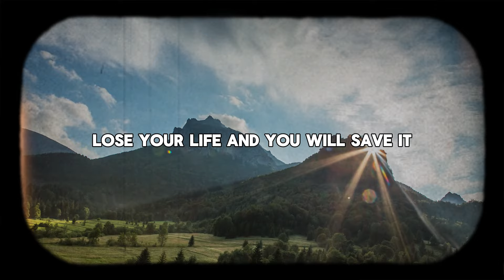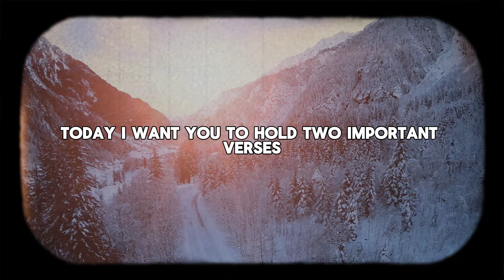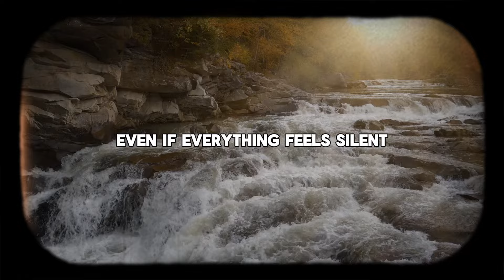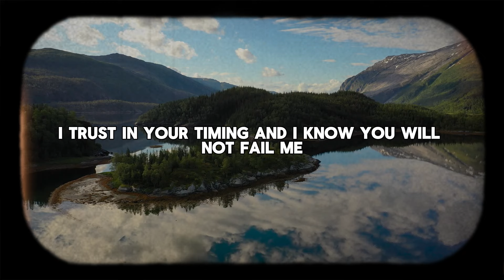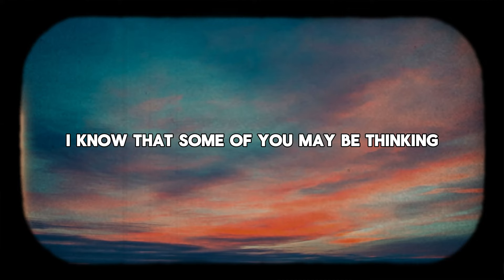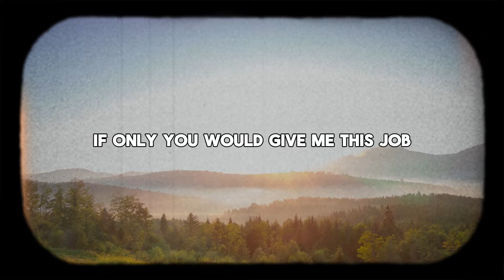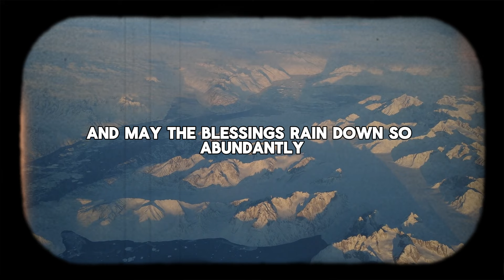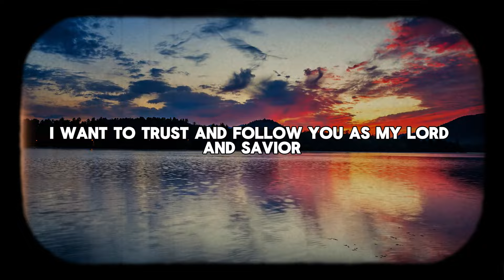Do you feel LOST? God Will OPEN DOORS for You to Fulfill Your Purpose